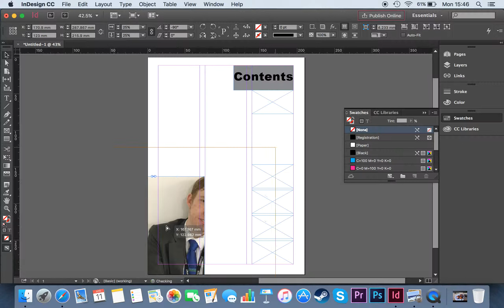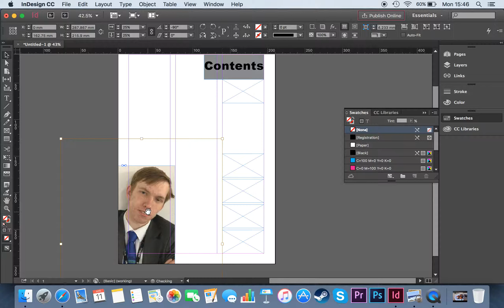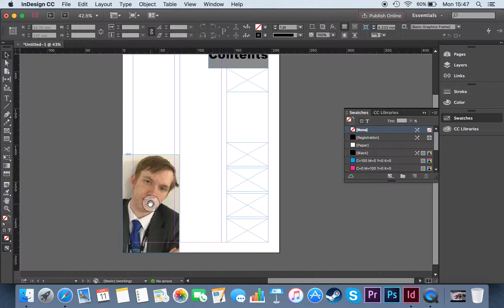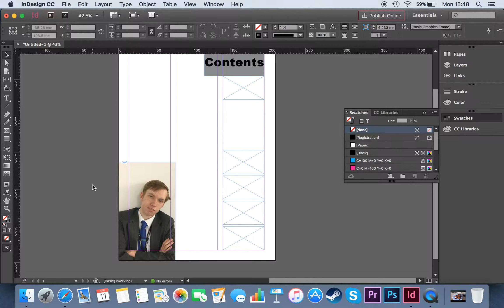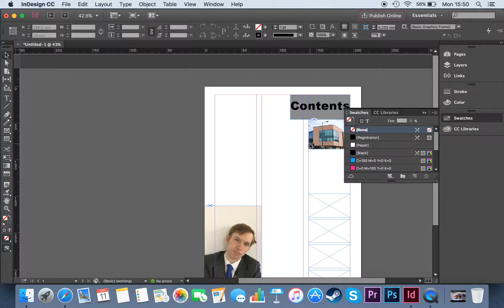Using Adobe InDesign #2